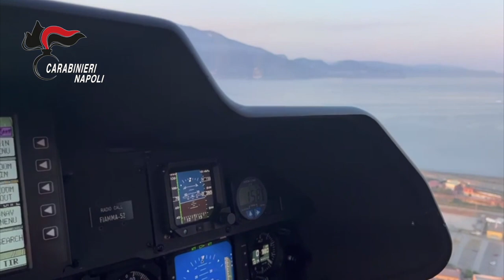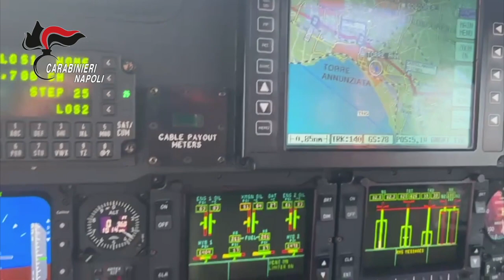Torre Annunziata - Blitz al rione Poverelli: 17 arresti per droga ed estorsioni